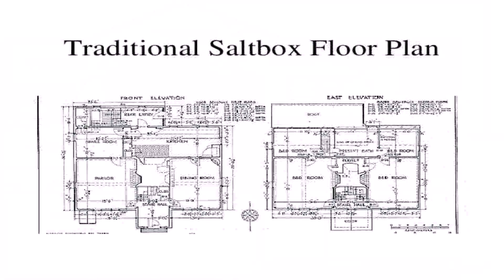Small House With Garage Plan (see description)